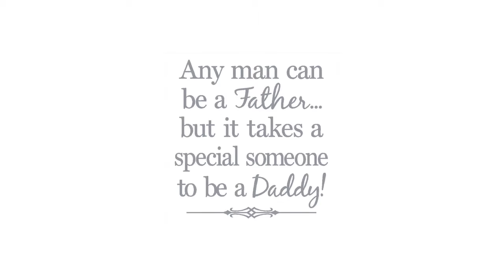Christopher Marlin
Dady